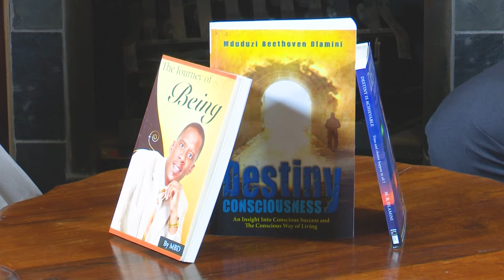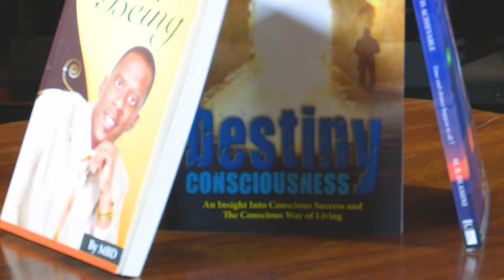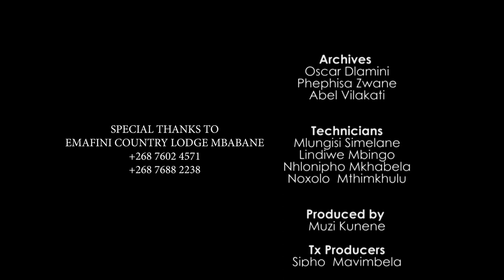Young Climber || MDUDUZI DLAMINI